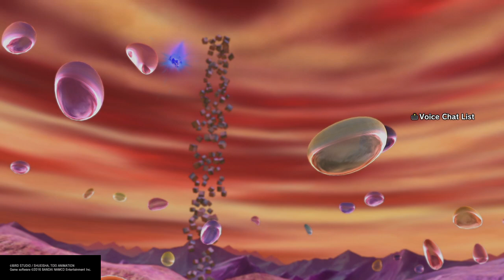Majuub Vs Pikkon Raid Pt 13